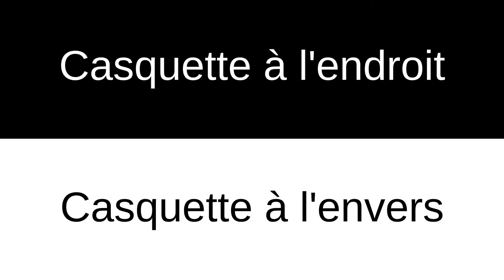Paul-Henri Mathieu - Internationaux de Tennis de Troyes / ITTs 2018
🎾 Paul-Henri Mathieu alias "PHM" est passé derrière la caméra. PHM ou H&M ? Games of Throne ou Casa de Papel ?

Découvrez le à travers une interview façon Konbini. 😀

Retrouvez toutes les interviews, vidéos, photos du tournoi sur notre site internet